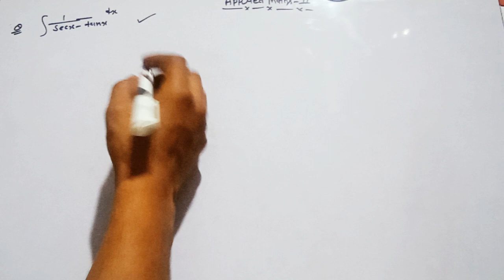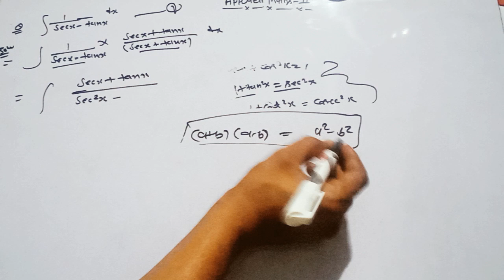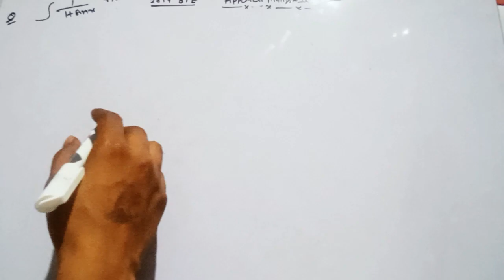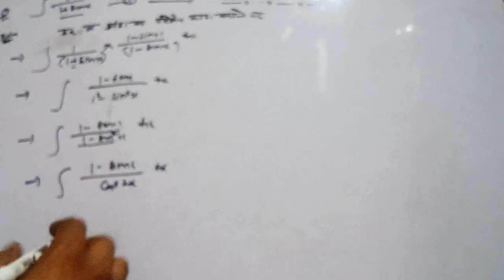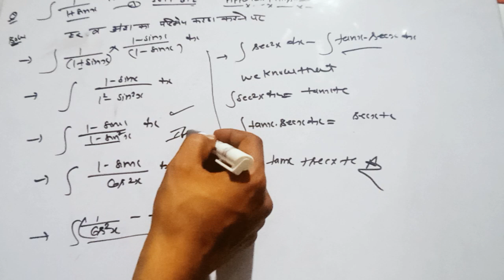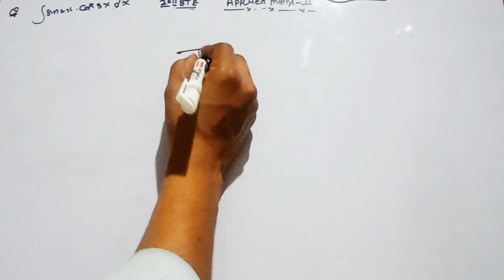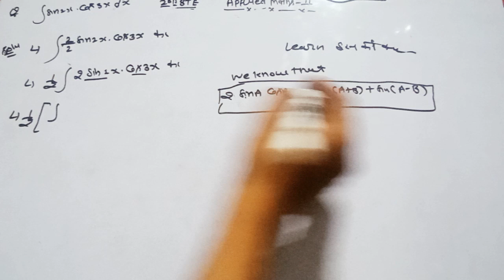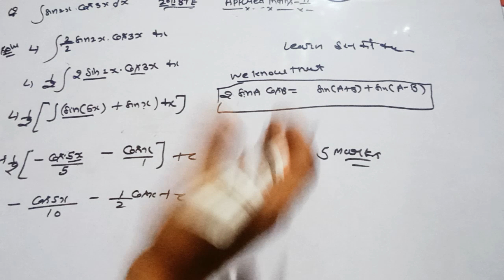APPLIED MATHEMATICS-2 /LECTURE -11/ # INTREGATION # SECOND SEMSTER Maths tag INTREGATION #